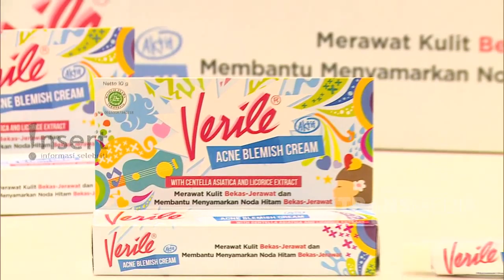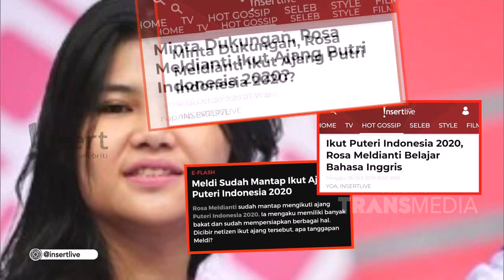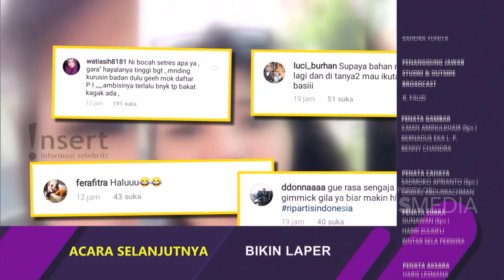INSERT - Tips Agar Wajah Bershi ala Conchita Caroline (8/10/19)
Simak video berikut untuk mengetahui informasi tentang Tips Agar Wajah Bershi ala Conchita Caroline